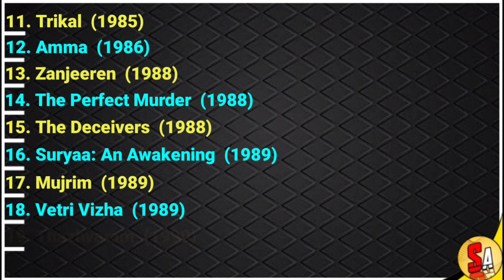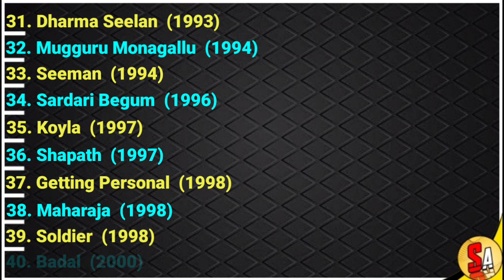Saleem Ghouse | Bollywood Hindi And South Indian Films Actor | All Movies List